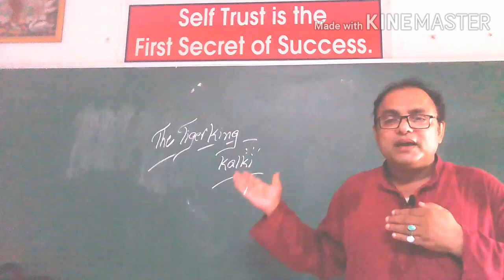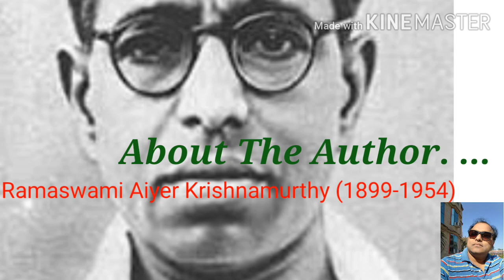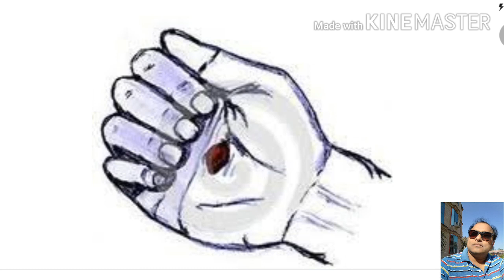Class 12th : The Tiger King | Bidhan English Classes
Here is the full explanation for The Tiger King.